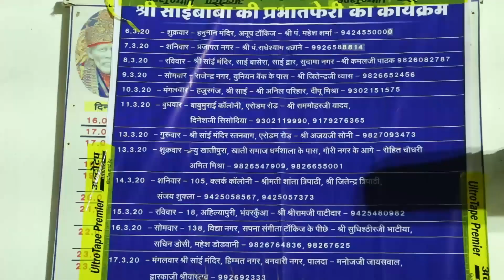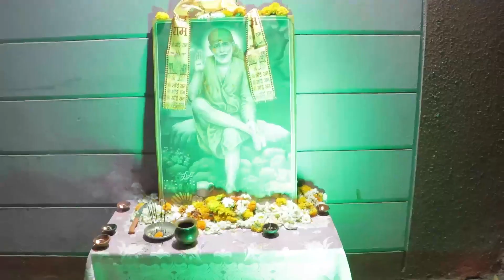Sai palki indore, rangpanchami indore,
Sai palki indore ., "Maa padmavati studio" ( sunny jain ) , edit by :- gourav dhakite